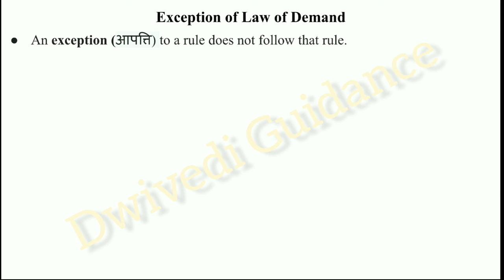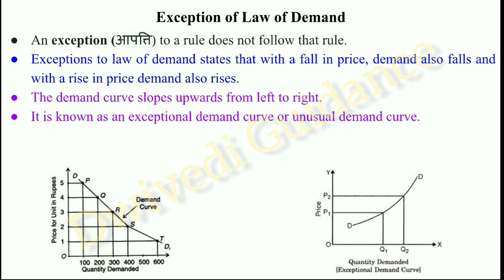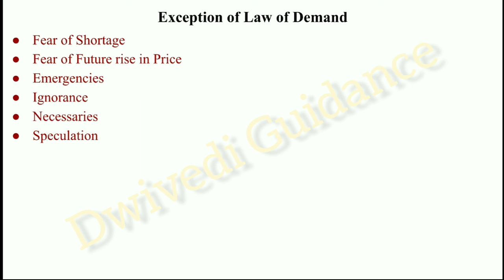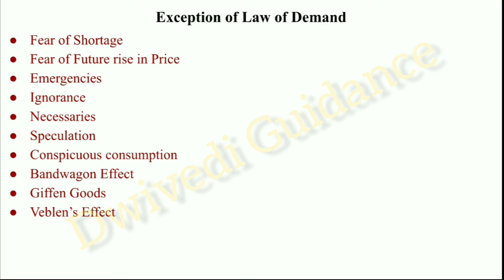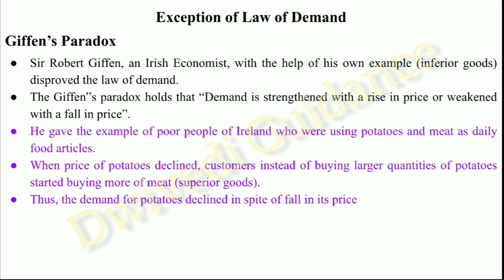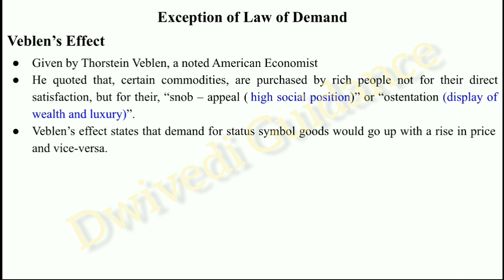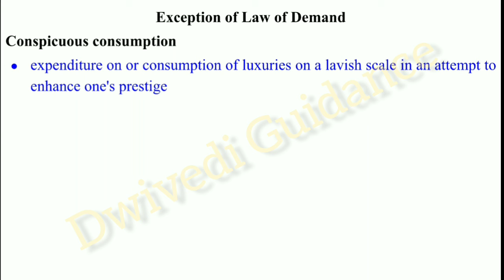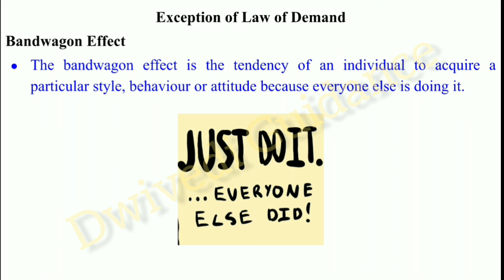Exception of law of Demand, Giffen goods, Veblen Effect, Bandwagon Effect, Conspicuous Consumption,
Exception of law of demand, Elasticity of Demand, Elasticity of supply, Law of supply, law of demand

Hello Learner's,
In this Video we have discussed the following topic of Managerial Economics / Business Economics / Micro Economics :
Exception of Law of Demand,
Exceptional demand curve,
Giffen Paradox,
Giffen Goods,
Veblen effect,
Bandwagon effect,
Conspicuous Consumption,
Fear of shortage,
Fear of future rise in price,
Speculation,
Ignorance,
Emergencies and other relevant